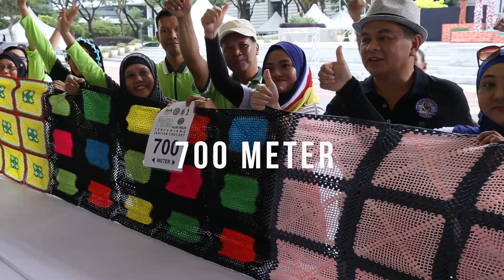LONGEST CROCHET TABLE RUNNER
On November 25, 2017, the Longest Crochet Table Runner in Malaysia was produced by Pak Tam Sal Resources in collaboration with the Perbadanan Kemajuan Kraftangan Malaysia in conjunction with Kuala Lumpur International Craft Festival (KLICF) 2017 in Dataran Putrajaya. Handicraft entrepreneur, A Shukor Ismail, together with 78 volunteers, managed to complete the 783 meters long and 0.7 meters width crochet.